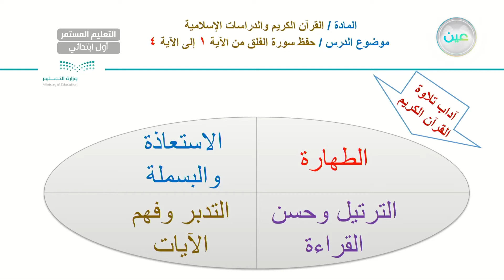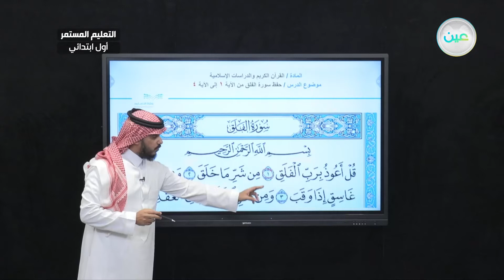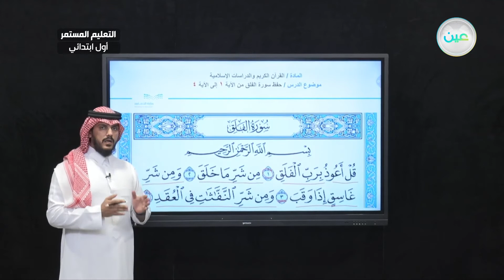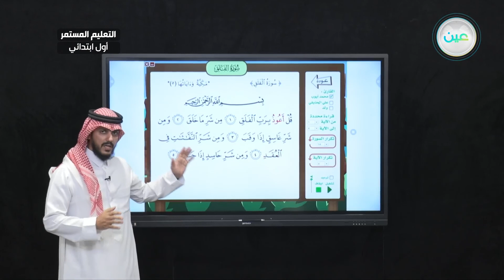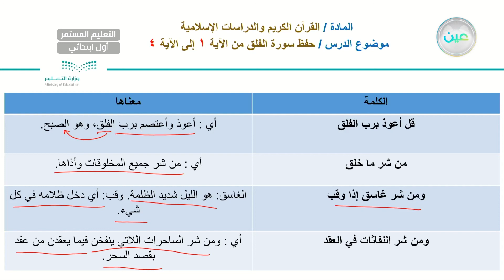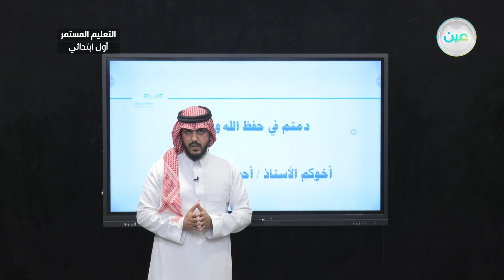حفظ سورة الفلق(2) - القرآن الكريم والدراسات الإسلامية - الصف الأول الابتدائي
الحصة الثالثة - الثلاثاء - الأسبوع الرابع - الصف الأول الابتدائي التعليم المستمر